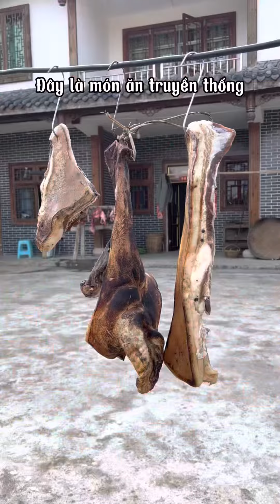Tết ở Trung Quốc khác gì với Tết ở Việt Nam